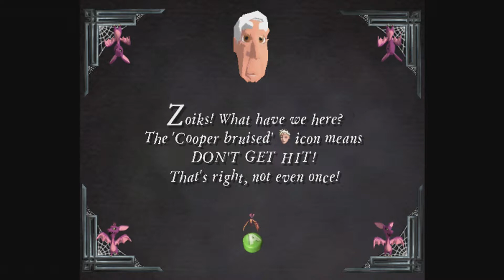Grabbed by the Ghoulies-Part 13-Button Mashers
Oh Lordy! Please don't hur poor Mr. Ribs